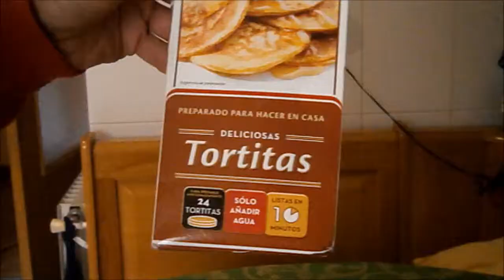¡Tortitas en 5 minutos!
Deliciosas  :)